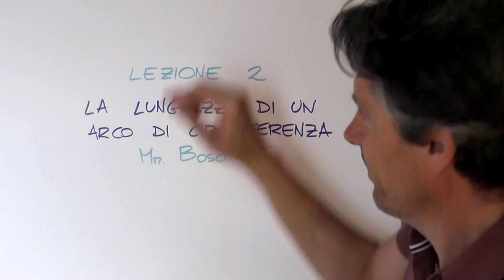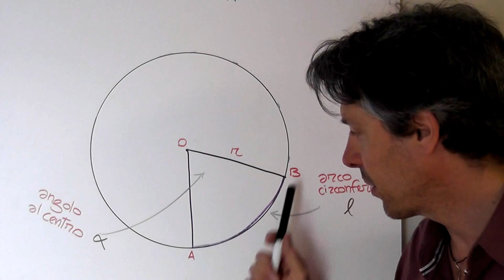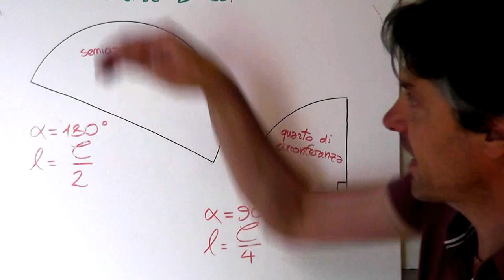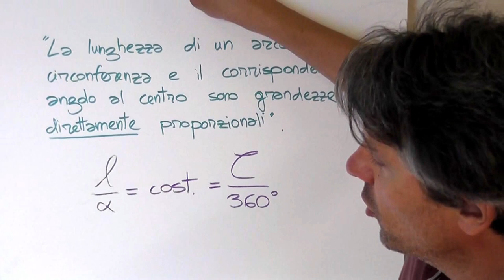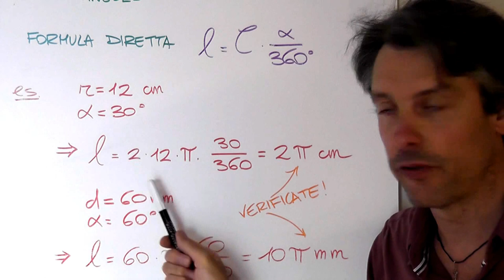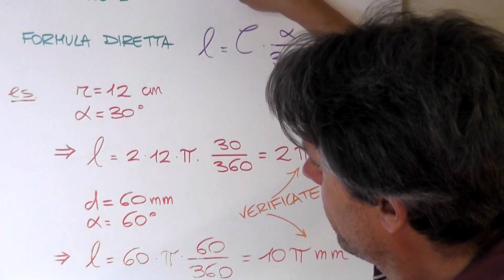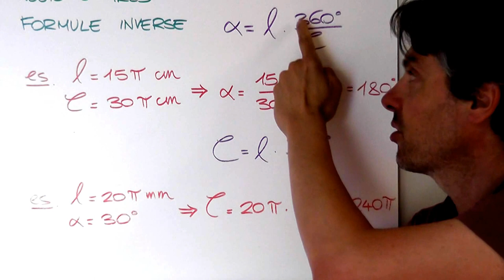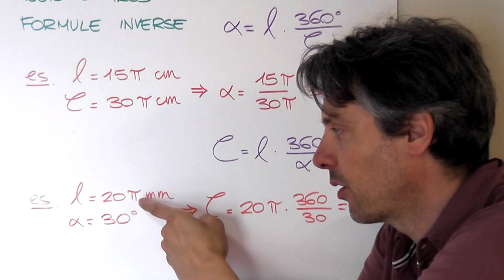La lunghezza di un arco di circonferenza - Geometria 3